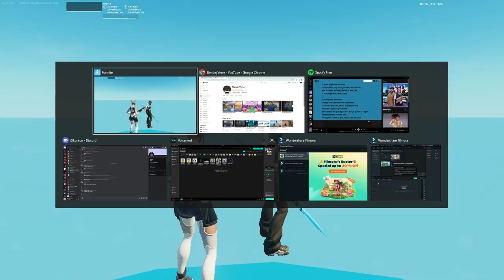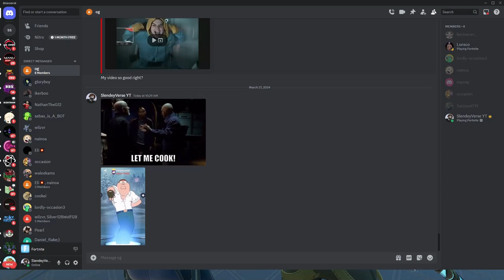Fortnite Ranked + Piece Control Funny Gameplay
Best fortnite ranked and piece control gameplay with the worst troll ever.

The way i yoinked the medallion was so funny